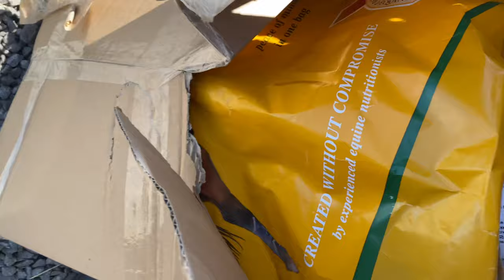DRESSAGE TRAINING BASICS | Equestrian Vlog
This weeks vlog I stripped my dressage back and worked on the basics, transitions and moving back and forth within the pace. Getting Corporal more in front of my leg and riding forward. Which equalled some pleasing results.